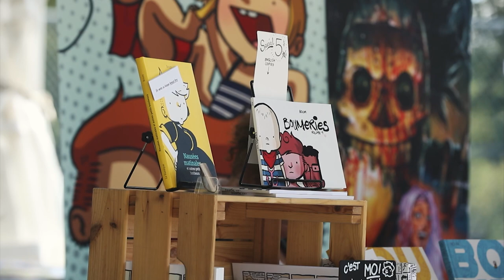Festival BD de Prévost (2022)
Courte rétrospective de la 10e édition du Festival de la BD de Prévost